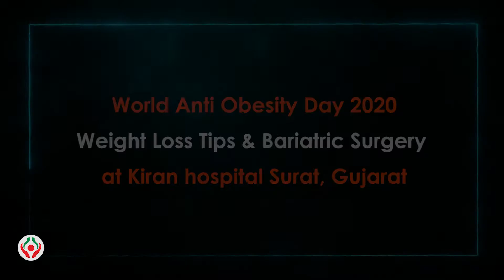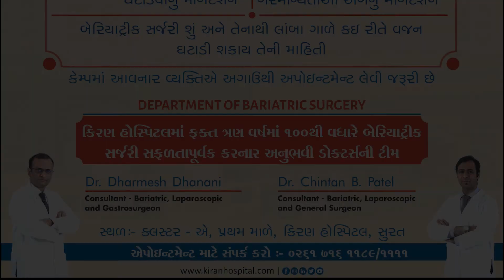World Anti Obesity Day 2020 - Weight Loss Tips & Bariatric Surgery at Kiran hospital Surat, Gujarat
Dr Chintan B Patel
Dr Dharmesh Dhanani
Obesity Awareness Consultation
Every Saturday:- 4.00 to 5.00 pm
FOR APPOINTMENT
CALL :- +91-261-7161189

Address: Kiran Multi Super Speciality Hospital & Research Center, Nr Sumul Dairy,
Surat - 395004